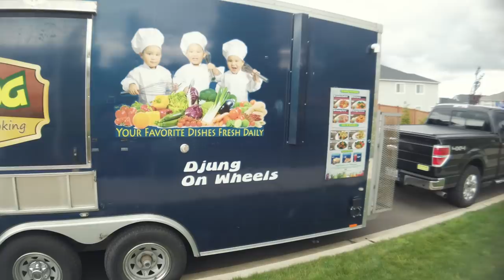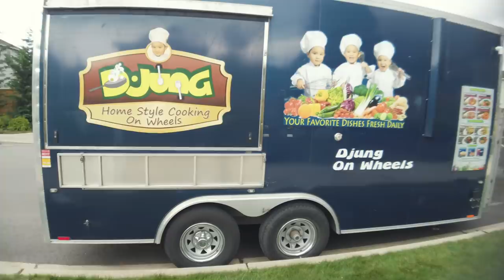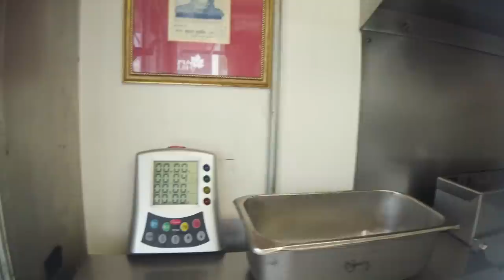หลังโควิด คนอเมริกันทำงานอยู่กับบ้าน เราก็ต้องบุกถึงหน้าบ้าน I รถฟู้ดทรัคในอเมริกา Djung TV EP.98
ชีวิตวิถีใหม่ ของรถฟู้ดทรัคในอเมริกา
ปรับตัวให้เข้ากับสถานการณ์ในปัจจุบันครับผม
สถานการณ์ในเมือง Seattle